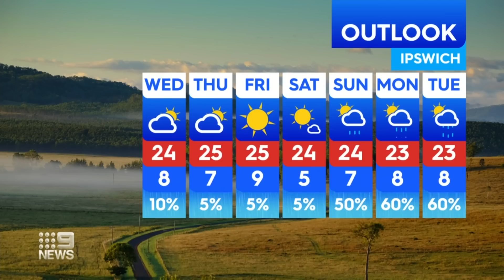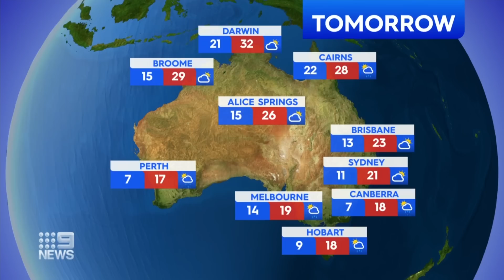Warning of shower and damaging winds across parts of east coast | Weather | 9 News Australia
A trough and front connected to a deep low will generate strong winds, showers, & scattered storms, some intense, across eastern SA, western NSW & VIC & rain to Tas. Onshore winds will bring the odd showers to the QLD coast. A high will settle conditions over WA.

Watch our daily weather update for the latest weather news and forecasts across Australia.
0:00 Sydney, NSW Weather Forecast
2:22 Melbourne, Victoria Weather Forecast
4:54 Brisbane, Gold Coast, Queensland Weather Forecast
7:27 Adelaide, South Australia Weather Forecast
9:57 Perth, Western Australia Weather Forecast